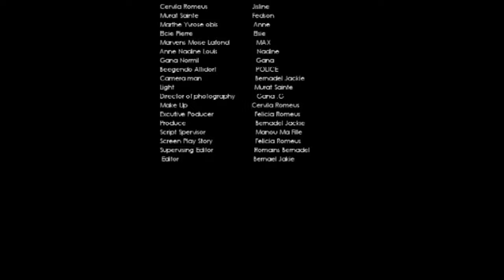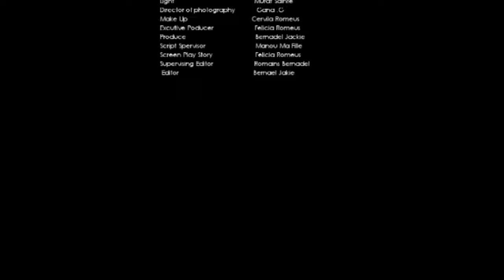LA DESTRUCTION DE MA FAMILLE / ÉPISODE 6